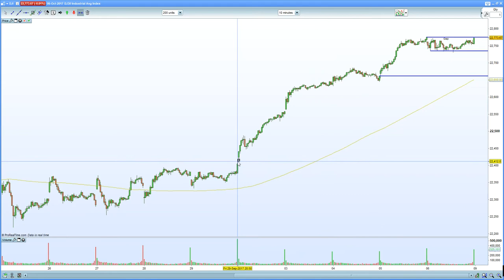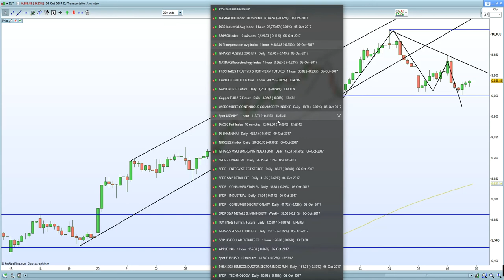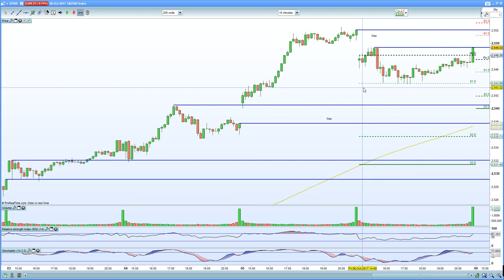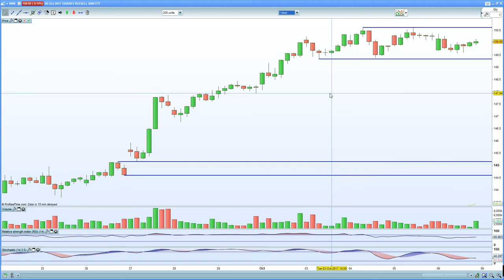Dow Transports and S&P 500 showing signs of exhaustion . H&S formation in play